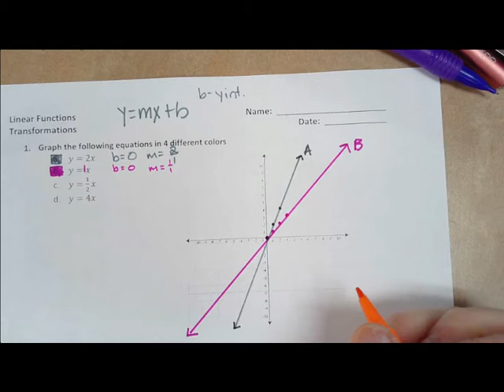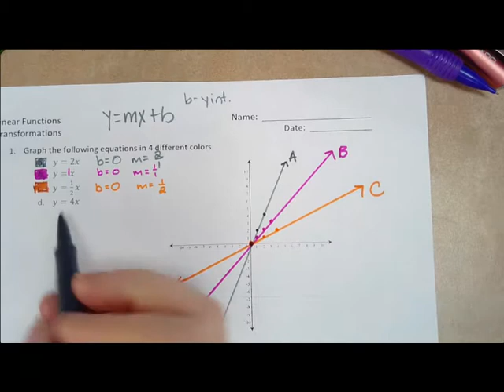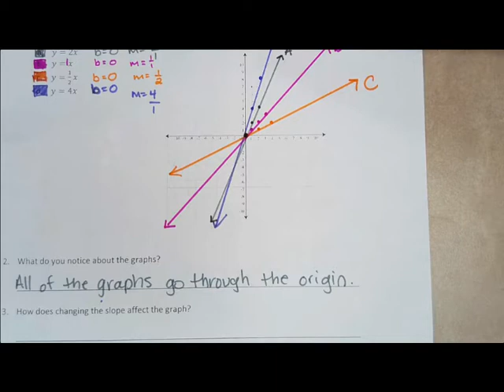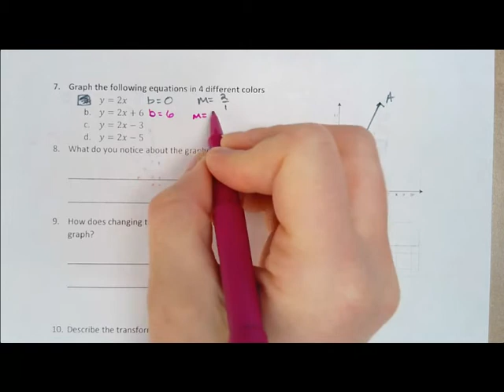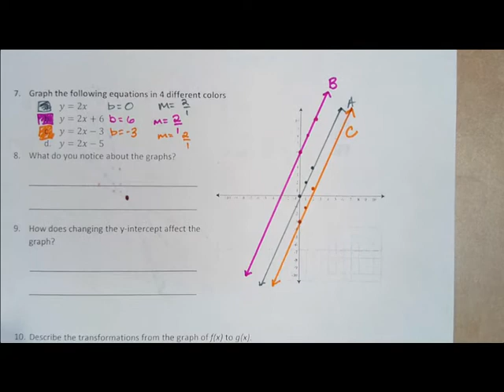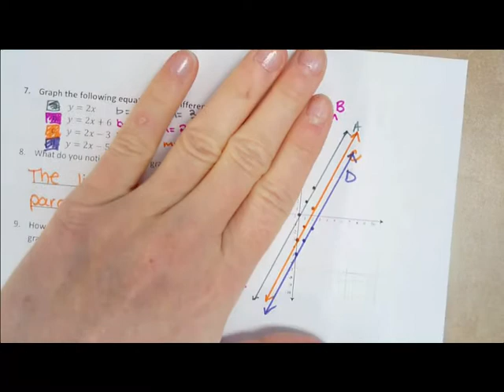Linear Functions Transformations Notes